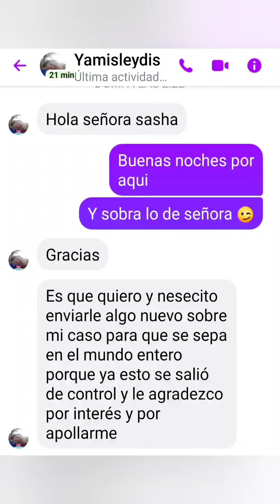Declara Esposa del Liniero Fallecido en Centro Habana En accidente laboral